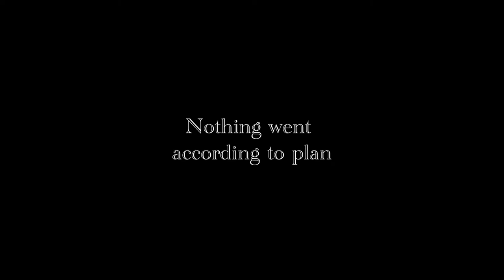F@ck This Job AKA Tango with Putin | Trailer | Available Now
Moscow, 2008. Meet Natasha Sindeeva, 35: a confident woman originally from Michurinsk, the brand-new wife of a successful banker. One day, she decides to launch an independent news TV station.

Dressed in a sable fur coat, driving her pink colour Porsche she scours through Moscow, looking for the perfect space for her future television empire. What exactly drives her? Vanity? Money? Fame? There's one thing we know for sure: freedom of speech and human rights activism are not her impetus; these terms aren't even in her lexicon. Natasha decides to hire young open-minded, untainted reporters without a track record in government-run media. Soon Dozhd's office becomes a magnet for new, unconventional media professionals, many of whom are part of Russia's LGBTQ community. Coincidentally, the Russian Parliament has just passed its "anti-gay" law. The path of a very bumpy road is from the beginning laid out for Dozhd, who quickly becomes the lone island of political and sexual freedom in Putin's Russia. 'F@ck This Job' follows Natasha and Dozhd from its birth to what may, perhaps, be its soon death.

Roast Beef TV, Six Days Film Ltd – Ref. 8198